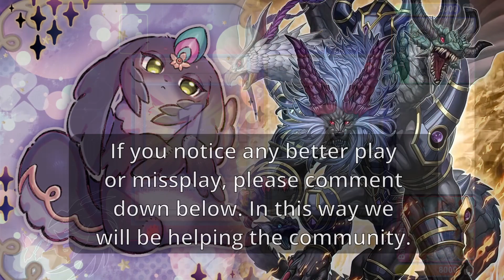Purrely vs Chimera - High Rated Match | Yu-Gi-Oh!